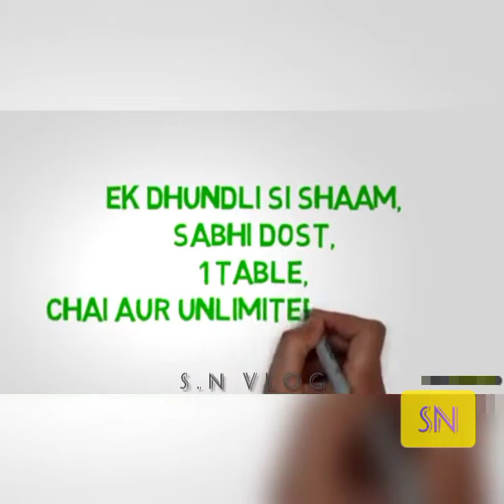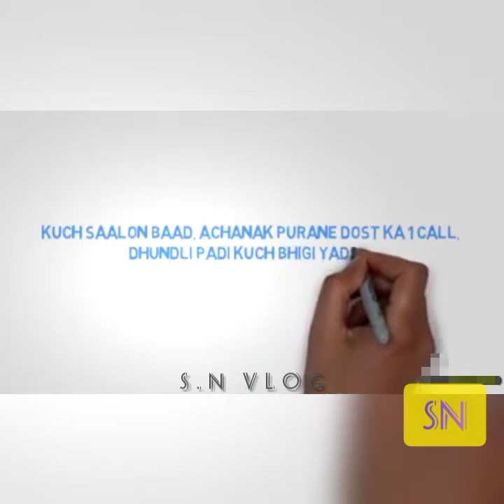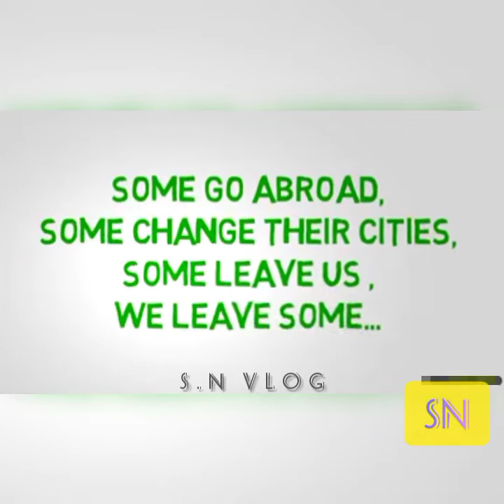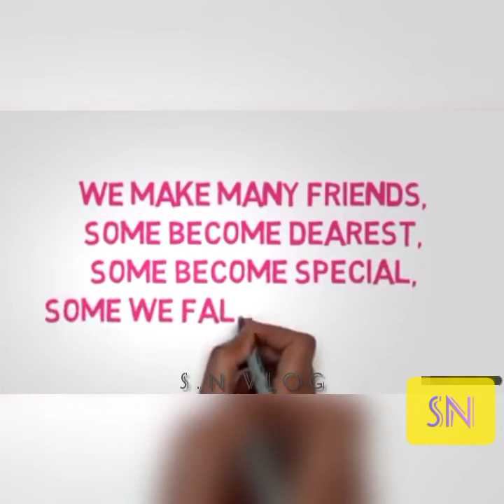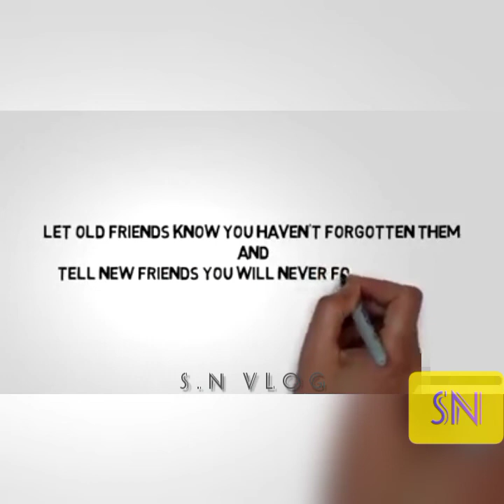Zindagi Matlab Kya? জীবন মানে কি?